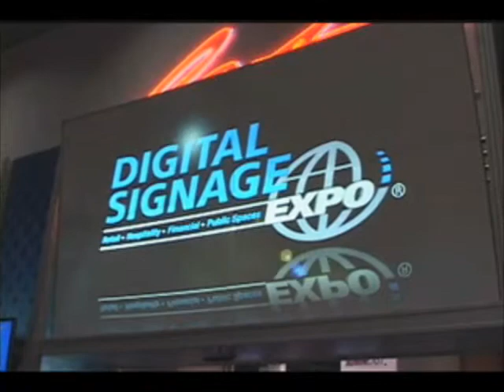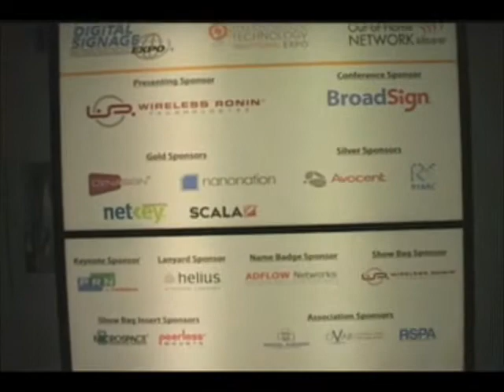Interview: Jeff McQueen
Live from the DSE 2009 show floor in Las Vegas, Jeff McQueen introduces his company and talks about how DSE helps his business.

The catchphrase has certainly been content is king, and if content is king, then we need to crown it and prioritize it, says Jeff McQueen, creative director for Proscenium Pictures. I think creative is not meeting the bar of quality that savvy consumers expect, and Im hoping the digital signage industry will recognize that and how compelling content truly will move the business needle as opposed to just the material on a screen. McQueen feels those in the digital signage industry need to refocus their energy on developing content as opposed to only focusing on technology. Proscenium Pictures has been a content provider for 20 years, with initial interest in the broadcasting business. Five years ago the company moved into digital signage and now works with retailers including Best Buy, Costco and DIRECTV.